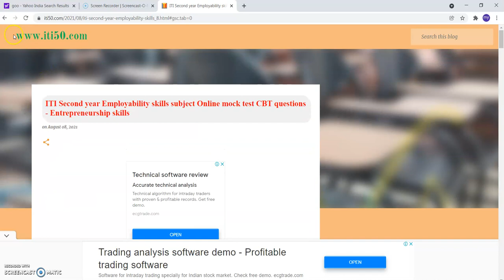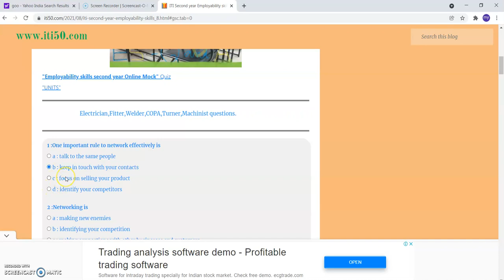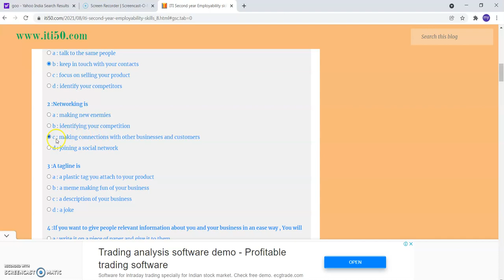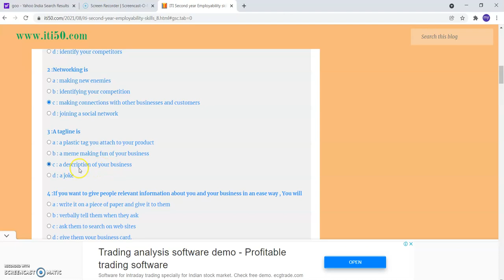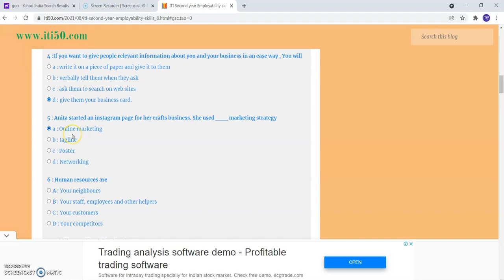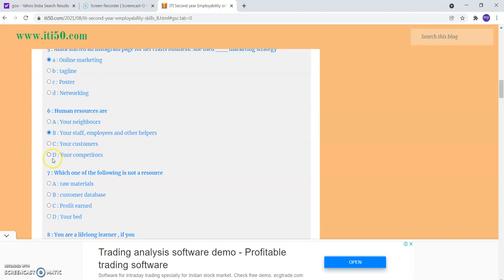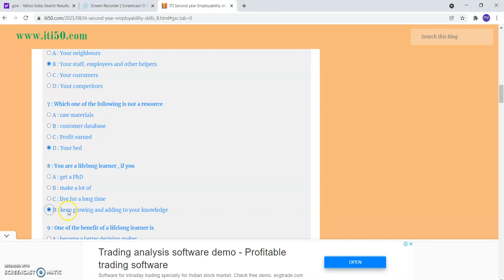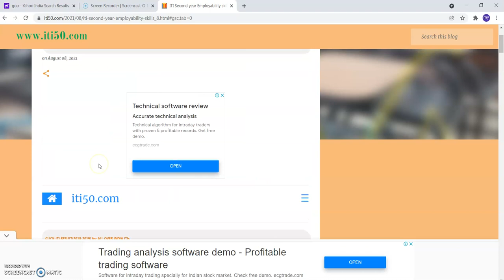ITI 2nd Year Employability Skills = Entrepreneurship Skills Video 2